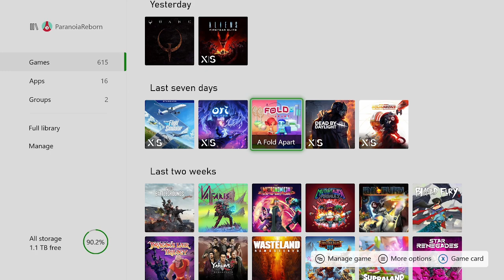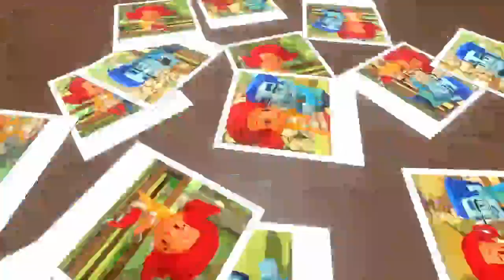A Fold Apart - DPA Sampler (2021.09.03)